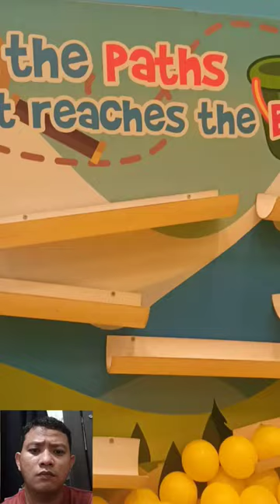SATISFYING BALL ROLLING